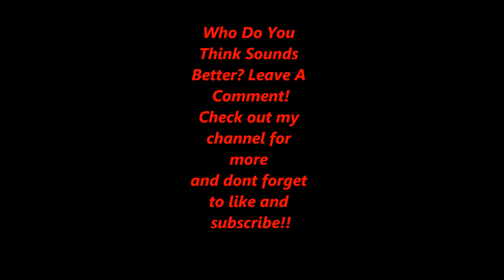Magnaflow VS. Flowmaster Exhaust And Loud Revs!! Battle Between C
Camaro SS and Mustang GT rev it out to see which has the better sound. What do you think???